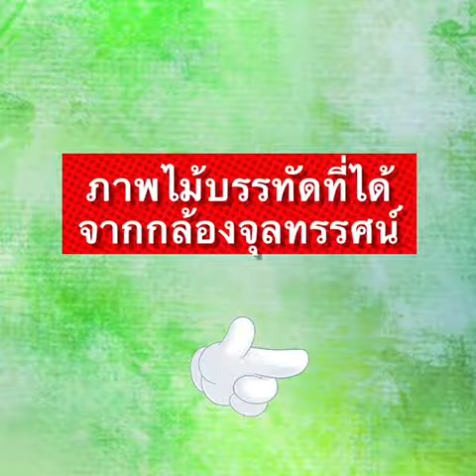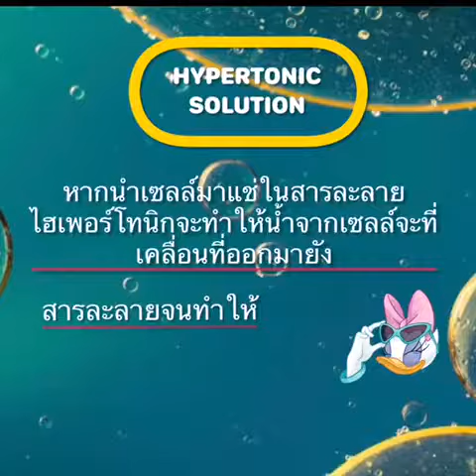การศึกษาเซลล์ใบว่านกาบหอยภายใต้กล้องจุลทรรศน์แบบใช้แสง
1. ศึกษาส่วนประกอบของกล้องจุลทรรศน์โดยสังเกตส่วนประกอบและหน้าที่ของส่วนประกอบแต่ละส่วน
2. ฝึกหัดการใช้กล้องจุลทรรศน์โดยปฏิบัติตามวิธีการใช้กล้องจุลทรรศน์